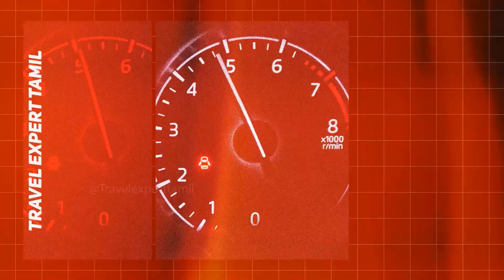🚷Hidden beauty of Nilgiri off road|இதுவரை யாரும் காட்டாத மலை 🌄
Hidden beauty of Nilgiris|இதுவரை யாரும் காட்டாத மலை 🌄